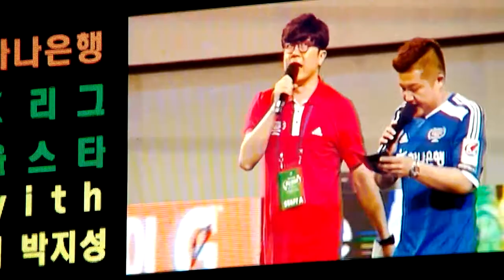2014 K리그 올스타 with 팀 박지성 직캠9 경기전 행사 진행중인 개그맨 조세호